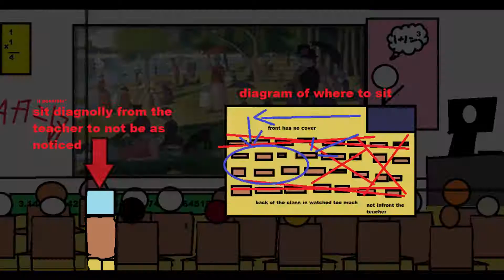some terrible tips for school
this isnt actual advice dont follow it ya ding dong
also this is all sarcasm so dont take it to harsh, ethenet im looking at you, ya fancy bich!